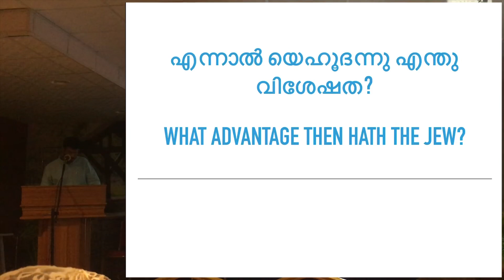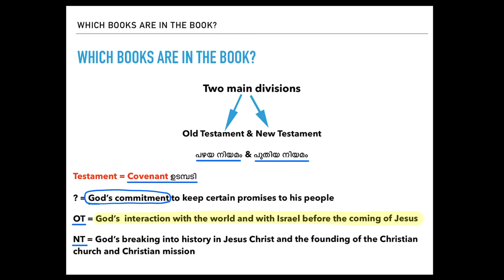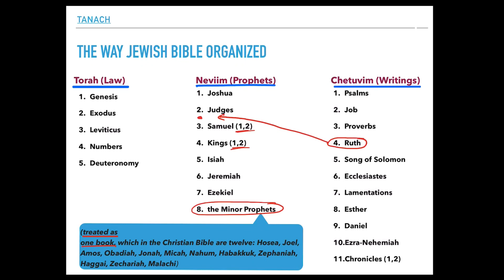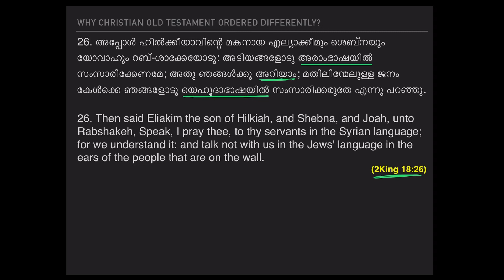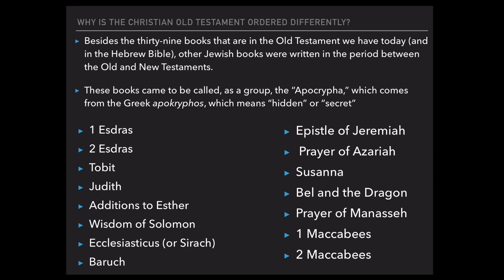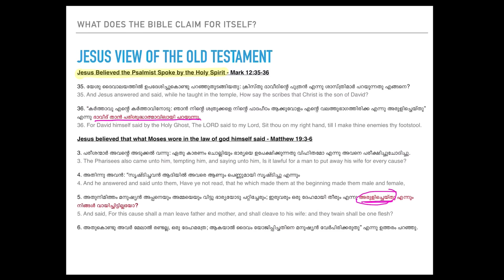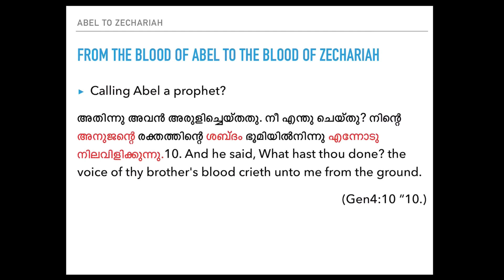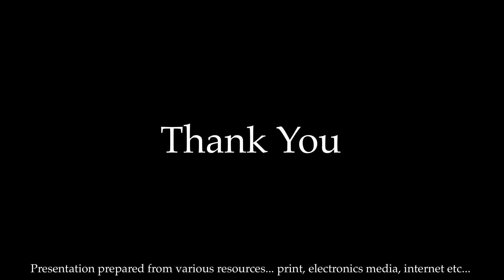Is The Bible reliable? | Youth Meeting | CBAK| Kuwait